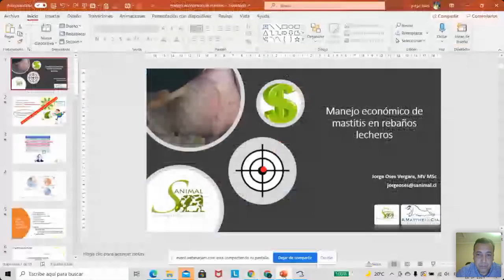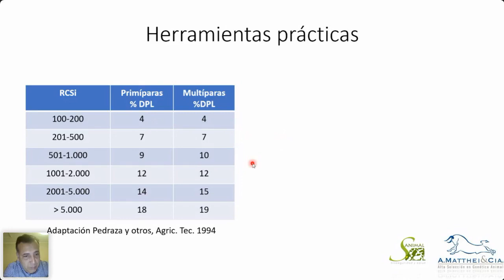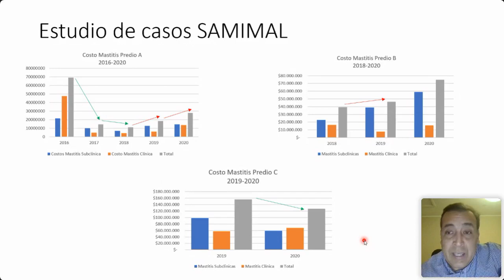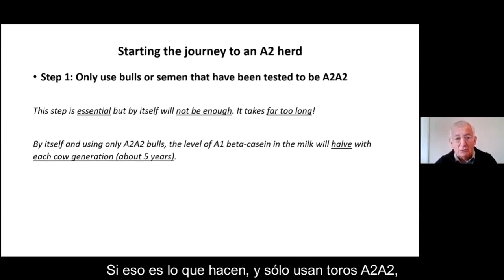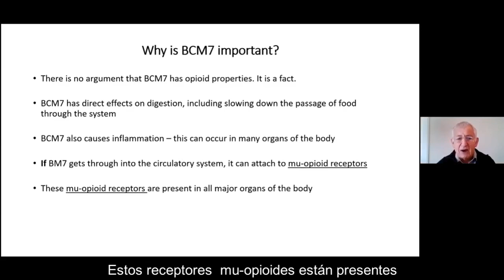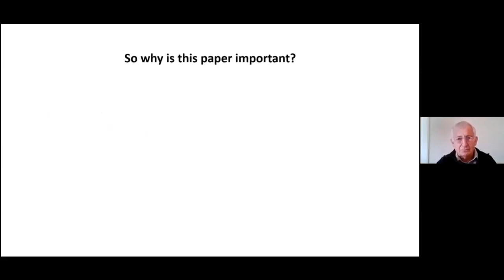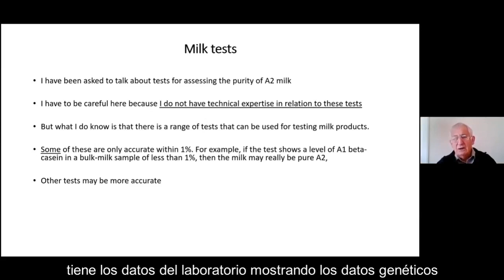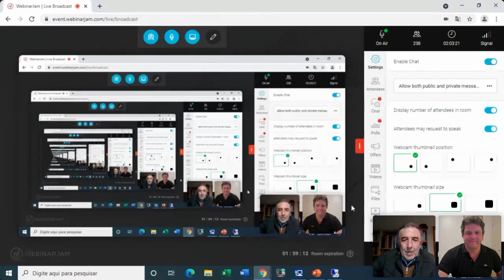Leche A2, Genética y sanidad mamaria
Med. Vet Jorge Oses
Manejo económico de sanidad mamaria en explotaciones lecheras, experiencias prácticas: Las infecciones intramamarias son el problema sanitario más costoso en lecherías comerciales y su correcta estimación, permite conocer el real valor de esta patología en cada rebaño y priorizar las medidas de control que mejoren la rentabilidad del sistema productivo.

Keith Woodford
Update leche A2: Últimas actualizaciones sobre las consecuencias económicas, salud y productivas al cambiarse a leche A2.

Roberto Hugo Jank Jr.
Experiencia productor Leche A2:  El caso de Fazenda Agrindus, ubicada en San Pablo, Brasil que produce y elabora productos con leche A2.